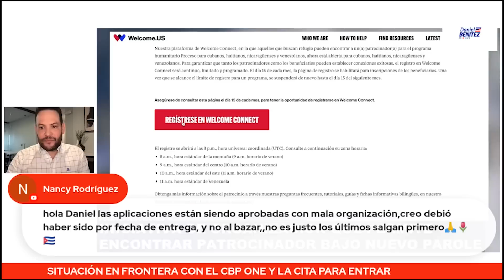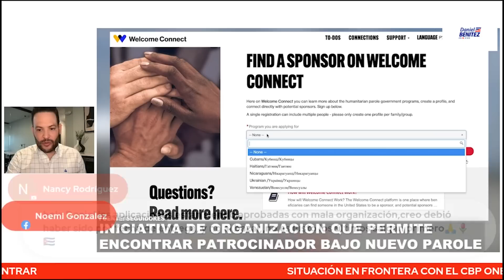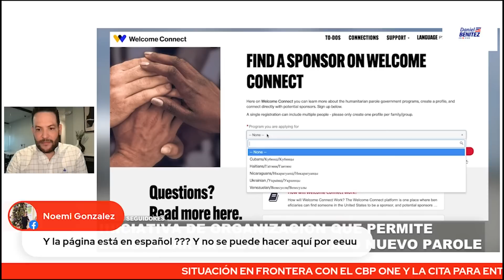SIGUEN DENUNCIAS POR DETENCIONES DE CUBANOS EN MÉXICO QUE IBAN A VIAJAR A USA BAJO EL NUEVO PAROLE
DESDE MÉXICO MIGRANTES CUBANOS Y SUS FAMILIARES SIGUEN DENUNCIANDO DETENCIONES DE MIGRANTES QUE IBAN A VIAJAR A USA BAJO EL NUEVO PAROLE.